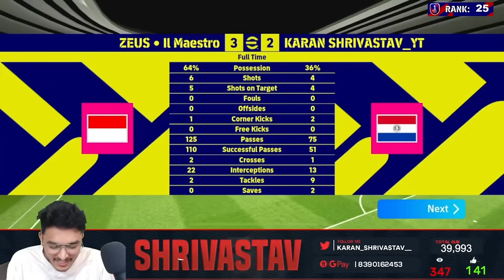INDONESIA RANK 1🆚 KARAN SHRIVASTAV | International friendly match | @DennisBernard30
Pro Series Battle Against the Best IN INDONESIA🆚 KARAN SHRIVASTAV efootball2023 proplayer japan pesmobile gameplay quickcounter skills vs championship battle proseries international @play_efootball

Location: JALNA (MAHARASHTRA)
My Device: iphone 14 pro max

EFOOTBALL 2023 MOBILE INFO
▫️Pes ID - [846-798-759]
▫️HIGHEST  RANKING - WORLD RANK [15] -2060 RATING

◽GAME VIDEO SETTINGS :
     ▫️ Graphics - STANDARD

◽ CONTROL SETTINGS :
     ▫️ Commentary - AREBIC

◽My Pes Manager list :
     🔹ZIDLER   [4-3-3] (QUICK COUNTER)
     🔹ZIDLER [4-2-1-3] (QUICK COUNTER)
     🔹ZIDLER  [4-2-2-2] (QUICK COUNTER)

◽I am from - MAHARASHTRA , JALNA, INDIA